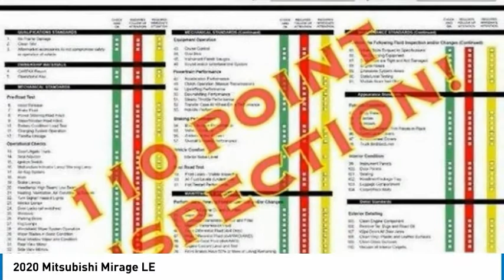2020 Mitsubishi Mirage 13783P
2020 Mitsubishi Mirage LE